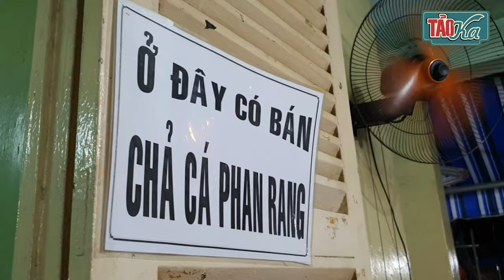2 TÒN QUÁN | Địa điểm ăn vặt Phan Rang nổi tiếng tại sài gòn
Mình thấy đông đông nên tấp vô ăn thử. Không gian sân vườn gần gũi rộng rãi, có bàn cao trong nhà luôn nhé.Quán đông nhưng món lên nhanh, chưa tới 5p là có à, bánh giòn và ngon lắm, nước chấm có 3loại : nước mắm, mắm nêm,và mắm đậu. Mình thích ăn mắm đậu trộn nước nắm béo béo vừa miệng.Rau sạch và tươi, có xoài chua không ngán. Giá cực kì hạt dẻ 30k cho dĩa căn trứng cút, no bụng đi về.
2 TÒN QUÁN | Địa điểm ăn vặt Phan Rang nổi tiếng tại sài gòn

✪ Kênh Youtube chính thức duy nhất của TAOKA ra mắt nhằm đem đến cho người xem những thông tin chính thống về ẩm thực địa phương.
Tại lễ trao Giải thưởng Du lịch thế giới (World Travel Awards) lần thứ 26 dành cho khu vực châu Á và châu Ðại Dương, Việt Nam lần đầu được vinh danh ở hạng mục Ðiểm đến ẩm thực hàng đầu châu Á và hơn thế nữa là nơi cung cấp những trải nghiệm, khám phá về bản sắc văn hóa, sinh hoạt cộng đồng của điểm đến gắn với từng món ăn, đồ uống.

© Bản quyền thuộc về TAOKA
© Copyright by TAOKA ☞ Do not Reup